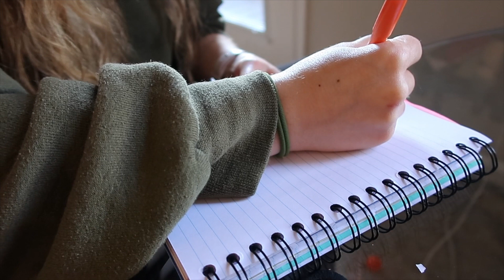Writing the PERFECT Personal Statement | Dietetics & Future Dietitians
Today's video is on how to write a personal statement for future dietitians (aka RD2be's, nutrition/dietetics students)

Question of the day - What are your strengths & weaknesses that you listed on your application? How are you feeling about your DICAS application & personal statement?

SHARE with a friend who needs this video too 💙

What to expect on Dark Blue Nutrition:
✅ nutrition tips
✅ intuitive eating tips
✅ motivation & body-positive content
✅ real-time workout videos

✨ Important Links ✨

🥑 Nutrition Guides & Ebooks → Coming Soon!

💙 Products I love (plus, referrals & codes!):

📚 Intuitive Eating Book You MUST Read
📝 Intuitive Eating Workbook
Favorite Protein Powder
🏋️‍♀️ Favorite Workout Gear - BuffBunny (Not Sponsored, but let @buffbunny_collection know you came from Dark Blue Nutrition because I'd LOVE to be sponsor for them!

Dark Blue Nutrition & all associated parties with this channel strongly recommends you consult with your physician before beginning any exercise program. You should understand that when participating in any exercise or exercise program, there is the possibility of physical injury. If you engage in this exercise or exercise program, you agree that you do so at your own risk, are voluntarily participating in these activities, assume all risk of injury to yourself, and agree to release and discharge Dark Blue Nutrition from any and all claims or causes of action, known or unknown, arising out of Dark Blue Nutrition.

The information provided is not intended to be a substitute for professional medical advice, diagnosis or treatment.  Never disregard professional medical advice, or delay in seeking it, because of something you have heard or read on this youtube channel or associated website.  Never rely on information on this website in place of seeking professional medical advice.